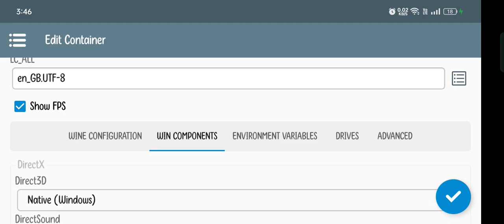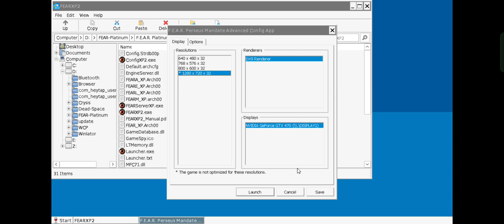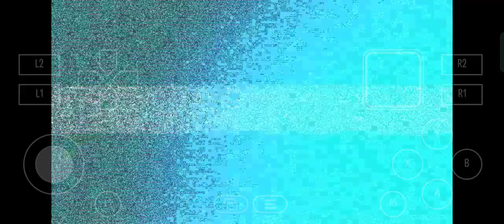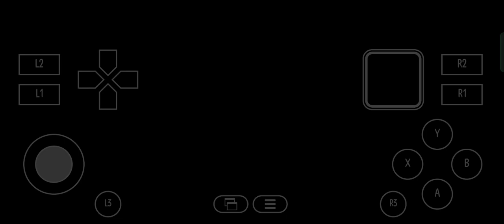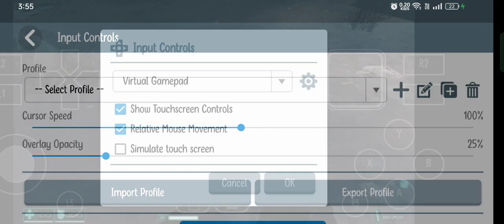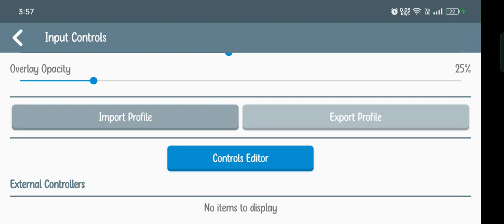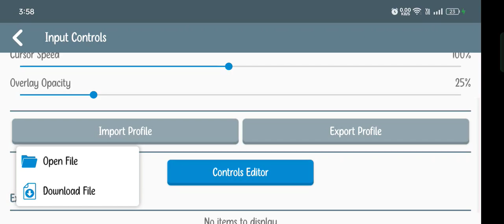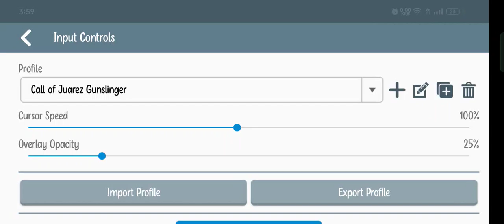Fear 1 PC Gameplay HD Winlator 7.1.3 Glibc Window Emulator Android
Mobile - Realme 9 SE 5G
6/128
Snapdragon - 778g
Andreno - 642L